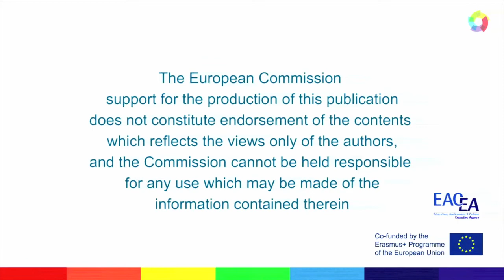David Van Opdorp - Acrats